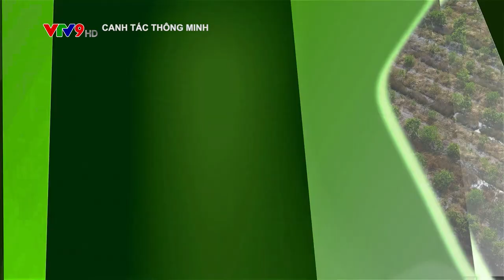TRAILER CANH TÁC THÔNG MINH: CHĂM SÓC VƯỜN CÂY ĂN TRÁI SAU THU HOẠCH - ĐBSCL